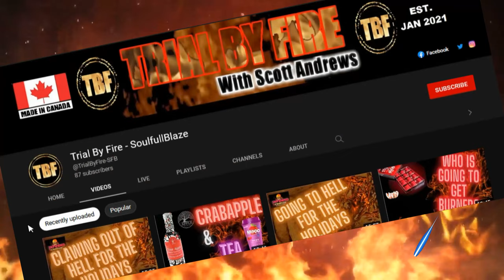Ginger Goat Tropical Star, A Sauce Unto Itself. @gingergoat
TRIAL BY FIRE WISH LIST